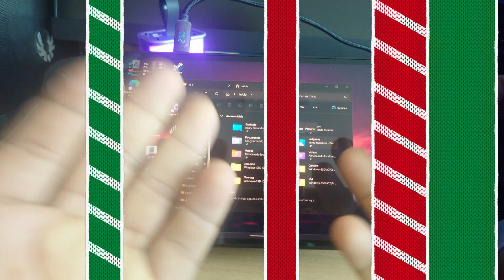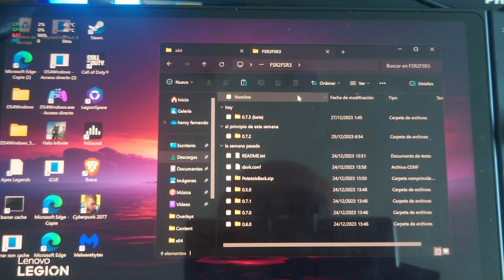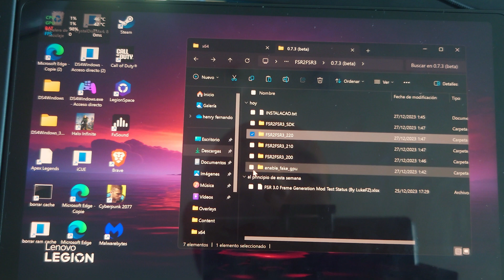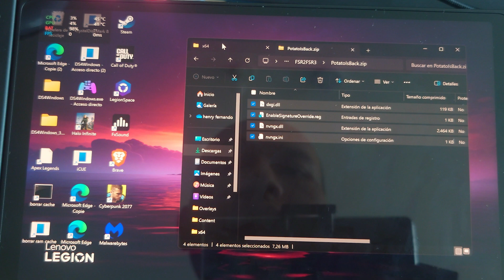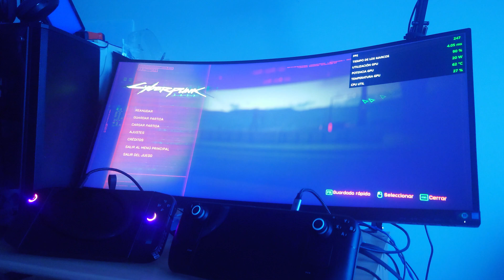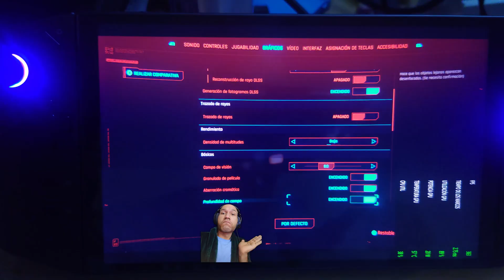DUPLICA TUS FPS EN PC con WINDOWS activando mod fsr3 consolas legion go, steam deck y asus rog ally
¿Quieres jugar a los últimos juegos en tu consola PC (LENOVO LEGION GO , STEAM DECK Y ASUS ALLY ROG) con la máxima fluidez y sin perder calidad gráfica?

AQUI ESTA TU ENLACE AL CREADOR DEL MOD FSR 3
descargar el mod LEGAL  APOYANDO A SU CREADOR
SI LO QUIERES GRATIS, busca en reddit esta el discord donde se descarga
no lo pongo porque es un gran trabajo y merece una recompensa para que pueda seguir trabajando en ofrecer cosas como esta , todo esto con lleva un gran esfuerzo ... espero lo entiendas...😜👍

 LISTADO DE JUEGOS PROBADOS POR AHORA

En este vídeo te enseñamos cómo activar FSR3, una nueva tecnología de AMD que te permitirá aumentar los FPS sin sacrificar la calidad gráfica.

FSR3 es una solución ideal para jugadores que quieren jugar a los últimos juegos en su consola PC, pero también quieren mantener un buen rendimiento.

¡Con FSR3 podrás duplicar los FPS de tus juegos y jugar con la máxima fluidez, incluso en los juegos más exigentes!

¡No te pierdas este vídeo si quieres jugar a los últimos juegos en tu consola PC como un auténtico PRO!
DONDE COMPRAR:
STEAM DECK
GLASS PROTECT FOR STEAM DECK
GLASS PROTECT FOR lenovo legion go
SSD 2230 GEN4 1TB
SSD 2230 GEN4 2TB
SD CARD 512 GB

Tambien sirven para la Asus Ally Rog o la Lenovo Legion GO
00:00 GAMEPLAY cyberpunk 2077 max fps + calidad  pc windows mod fsr3
00:29 como instalar el mod para activar el fsr3 en cualquier juego
03:39 como saber que se activo el frame generation mod
04:25 COMO SACAR EL TECLADO EN LA LENOVO LEGION GO
04:34 como activar las estadisticas de amd radeon adrenalin
04:50 configuracion cyberpunk para steam deck, lenovo legion go y asus ally rog mod fsr3
06:23 maxima resolucion y fps lenovo legion go cyberpunk
06:41 se puede conectar por el usb c la lenovo legion go a un monitor o pantalla extena para jugar?
07:15 cyberpunk 1440p test en lenovo legion go sin  frame generation mod fsr 3
08:20   test frame generation mod en modo rendimiento en la lenovo legion go
09:23 configuracion de cyberpunk 2077 con mond fsr 3 en lenovo legion go o steam deck
10:27 steam deck test cyberpunk 2077 maxima calidad y maximos fps con fsr 3